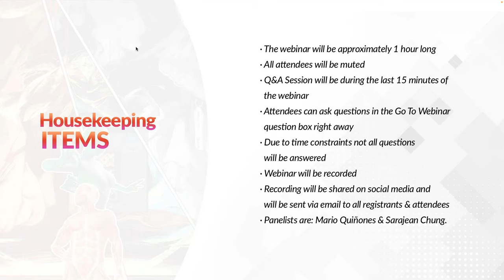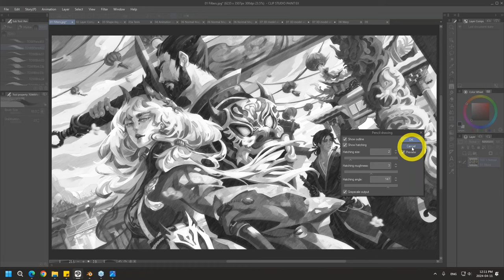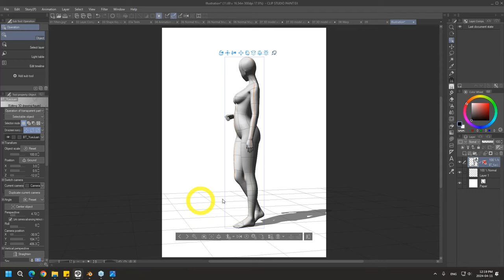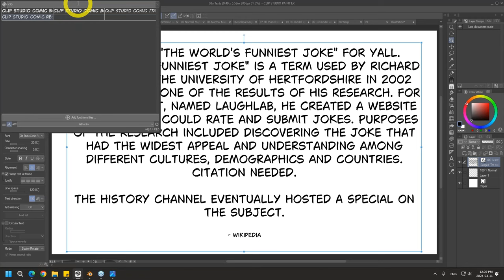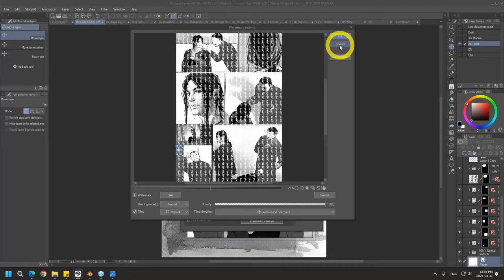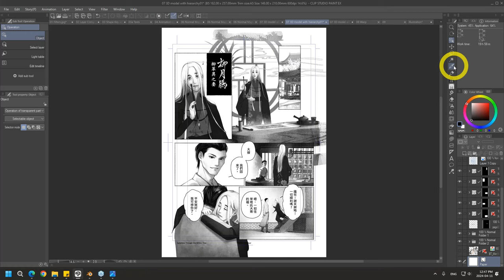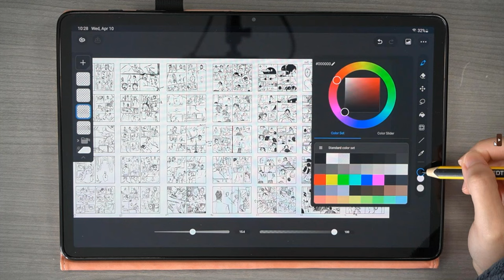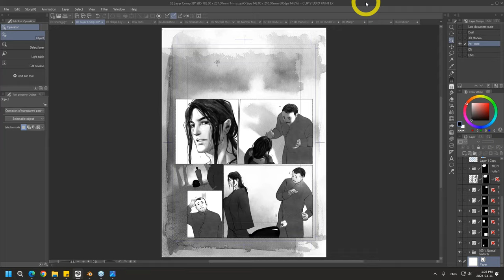Webinar 🇬🇧 – Overview of CSP Ver. 3.0 new features, updates and improvements with Sarajean Chung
02:15 Webinar starts.

Join us watching this webinar recording from Thursday, April 11 at 11am PDT (California Time) with the artist Sarajean Chung, aka TheOneWithBear. Clip Studio Paint ver. 3.0 has arrived with many useful new features and quality of life improvements! Join TheOneWithBear to go over the update and brainstorm how the new filters, 3D models, text adjustments and many more functions can elevate your workflow and style. Following the presentation, there will be a Q&A session.

Sarajean Chung, known as TheOneWithBear, is an illustrator and comic book artist who specializes in a wide range of mediums in digital and traditional. Clip Studio Paint is the primary software used to create her comic series Sunshine Through the Willow Tree.